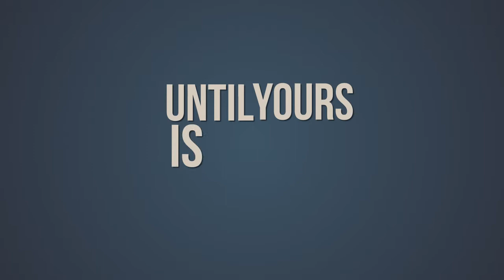Scrub Wars Salutes Future Dr. Medical Director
Scrub Wars presents: Future Doctors of America!

Scrub Wars Salutes You, Future Medical Director. What do you have to do to become Medical Director? Why, kiss a lot of butts and perfect your brown nosing, of course!

Get the Scrub Wars app and pass your medical boards.

to play Scrub Wars and crush your USMLE Step I (M.D.) and Comlex level I (D.O.) exams.